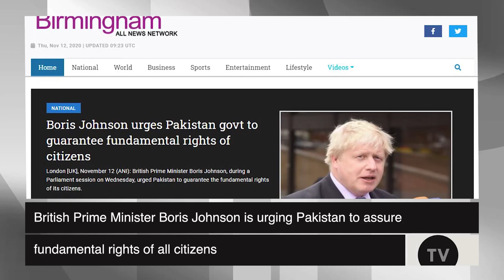PM Johnson urges Pakistan to protect minorities'rights,Tighter EU borders against Terrorism-INC News